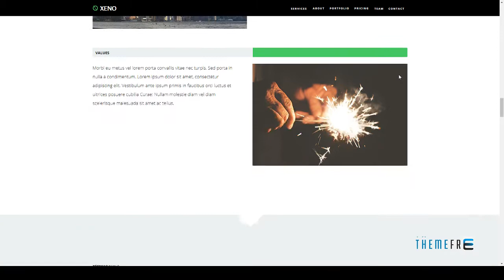Xeno - One Page Muse Template | Free Template Kaiden Darby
Software Version Muse CC 2014

 Tags agency, business, clean, corporate, ecommerce, flat, green, modern, muse, muse template, one page, parallax, portfolio, shop